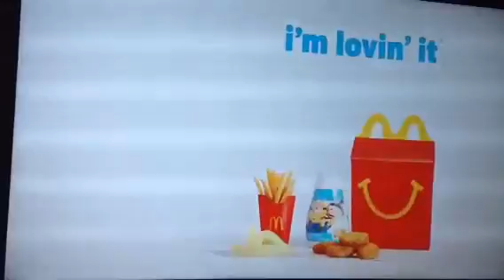Cartoon Network Sign Of and Adult Swim Sign On Wednesday!